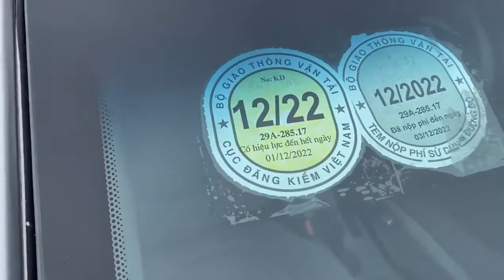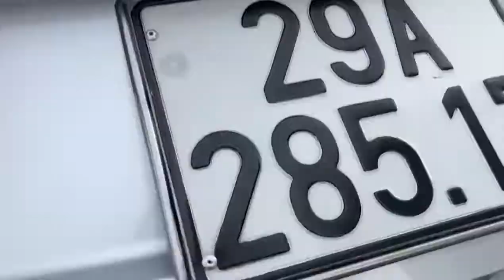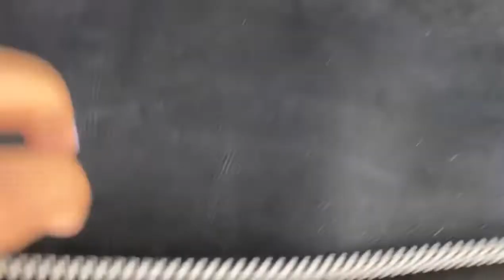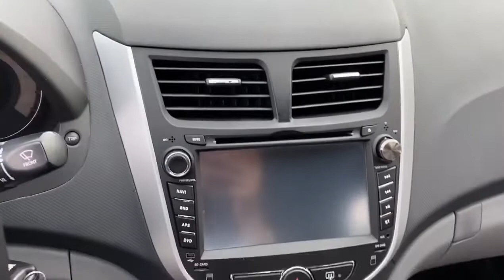Huyndai accent cũ giá rẻ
Lê Hương Ô Tô Cũ Hải Dương vừa về mẫu Huyndai accent lướt giá rẻ tại Hải Dương. mọi thông tin liên hệ trực tiếp đến Zalo Lê Hương Ô Tô Cũ 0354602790 xin cảm ơn.